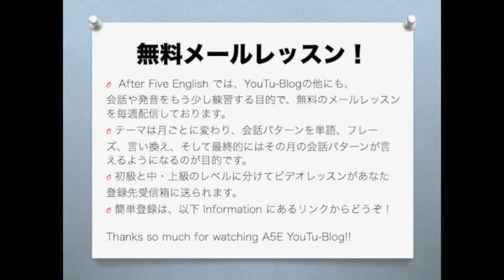[A5E 25] 英会話の上達方法「お手本を見つける」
カナダはバンクーバーから、英語の習得方法やフレーズ、発音方法をつらつらとつぶやいております。興味がありましたらご登録ください（＾＾）
ちなみに、無料メールレッスンも配信しております。こちらから簡単登録ができますよ☆